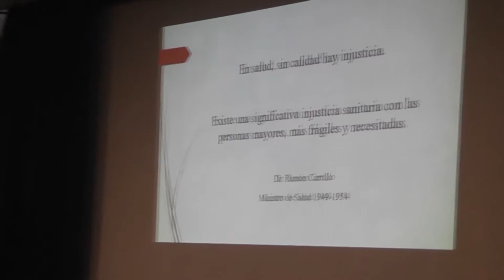ACTIVIDAD FÍSICA: ESTRATEGIAS SALUDABLES PARA ADULTOS MAYORES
Julio Nemerovsky, integrante de la Sociedad Argentina de Geriatría, explicó que “uno de los grandes miedos que tiene el adulto mayor es llegar a la edad adulta siendo dependientes. En este sentido, la actividad física es la clave preventiva para que esto no suceda, así como también para prevenir enfermedades mentales como el Alzheimer